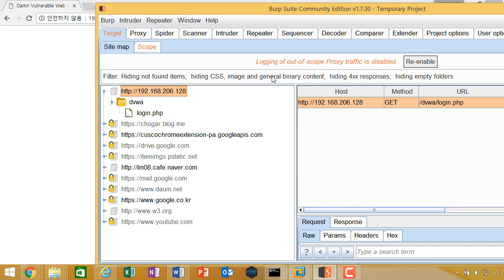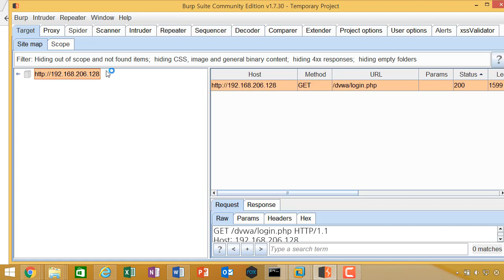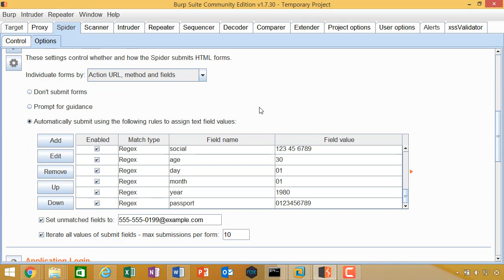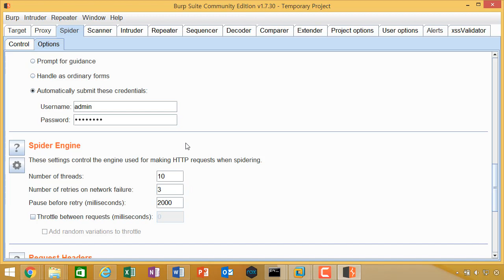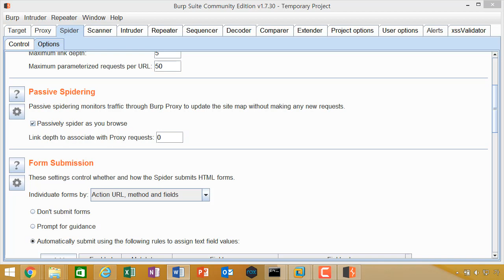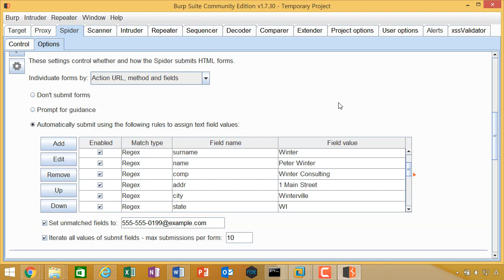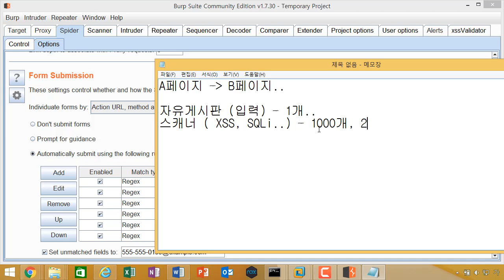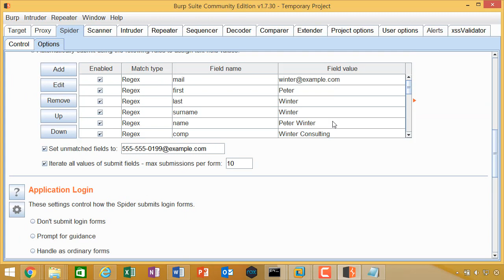(IT보안강의, 모의해킹) 버프스위트 시리즈 05 스파이더(Spider)기능 옵션 살펴보기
보안프로젝트 ) 제공하는 버프스위트 활용 시리즈 강의입니다. "05 스파이더Spider기능 옵션 살펴보기" 입니다.